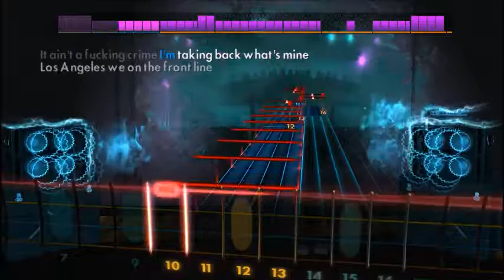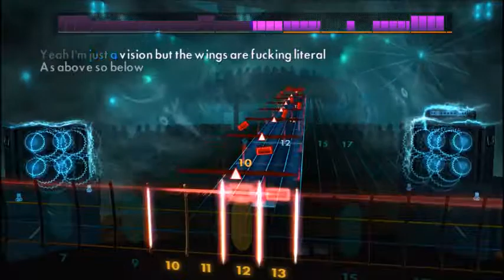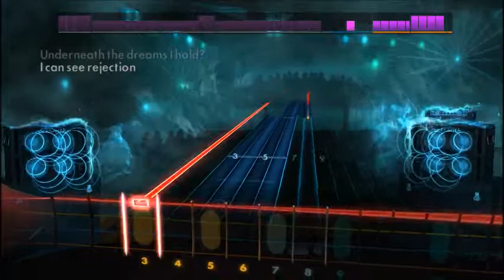Hollywood Undead - California Dreaming (Bass) Rocksmith 2014 CDLC